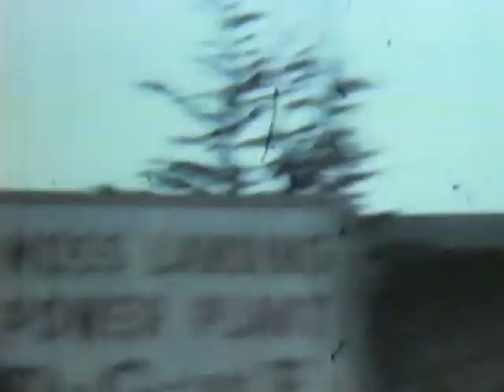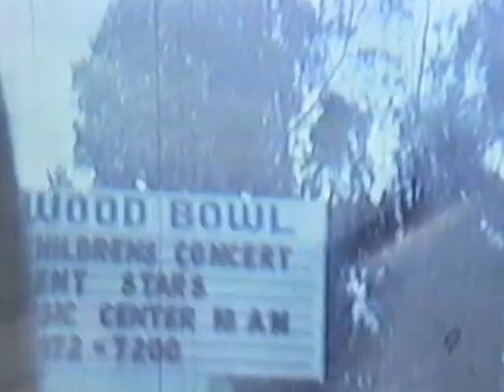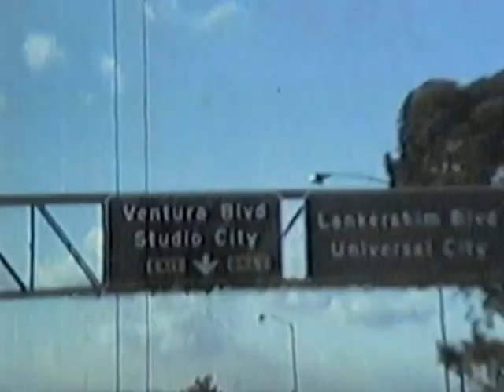Guy's 8mil. home movies pt3